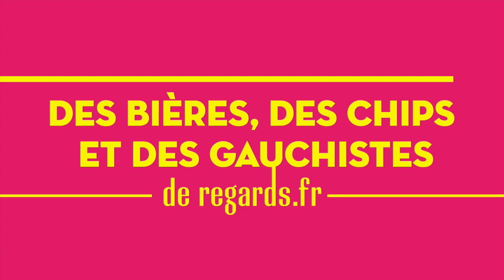Gauche : doit-on faire une croix sur la France des campagnes ?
Un épisode de Des bières, des chips et des gauchistes sur la stratégie de la gauche après les élections présidentielle et législatives des derniers mois. Avec Marie Luchi, Paul Elek et Pablo Pillaud-Vivien.